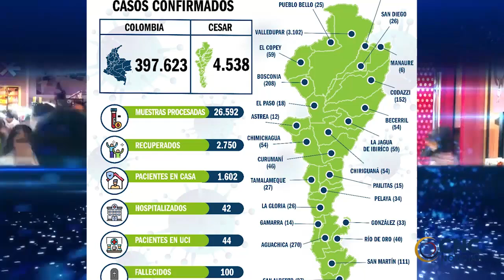Hoy a las 2:30 imputación de cargos contra la exalcaldesa de San Diego, CLICK CNC